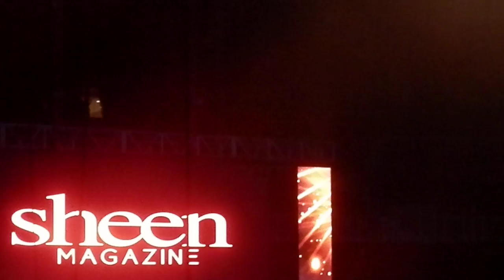Tony! Toni! Tone! - "The Blues" (LIVE)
Latest CD Release: Icon (2011)
Black Friday R&B Mega Fest
State Farm Arena
Friday, November 29, 2019 @ 6p
ft. Chaka Khan, The Whispers, Stephanie Mills, Freddie Jackson, Jeffrey Osborne,
(Tony! Toni! Tone!), Montell Jordan, Donell Jones. Ralph Tresvant, Cherelle.
American Music Award for Favorite Soul/R&B Band/Duo/Group
Performers named Tony, Toni, or Toné: zero,
American Music Award for Favorite Rap/Hip-Hop Band/Duo/Group (1991).
Who the performers really are: a new jack swing trio that dominated the R&B charts in the late ’80s and early ’90s with #1’s such as “Little Walter” and the gold single “Feels Good.”